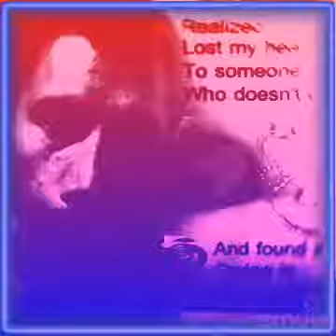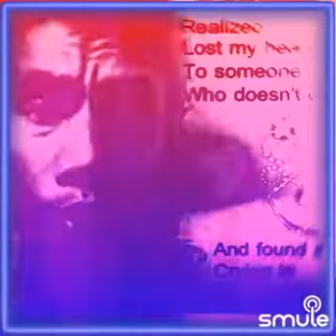I Don't Want To cover with Rabbitfals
I found this awesome recording of "I Don't Want To - !" on Smule